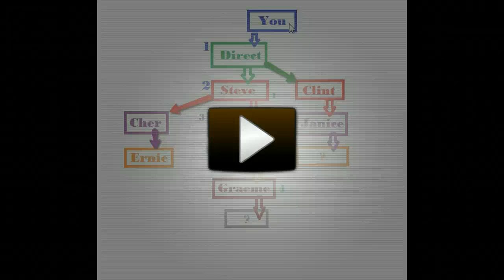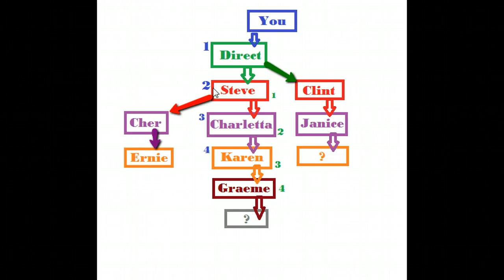Edward V Aguilar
CC Building Sequence